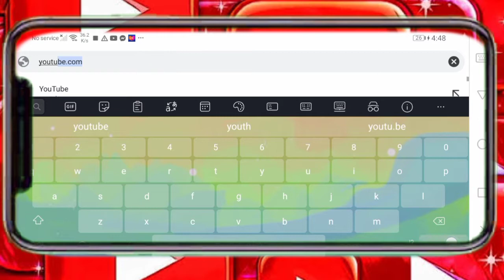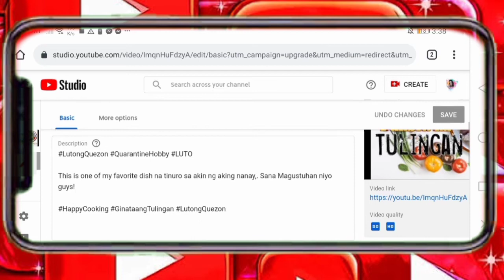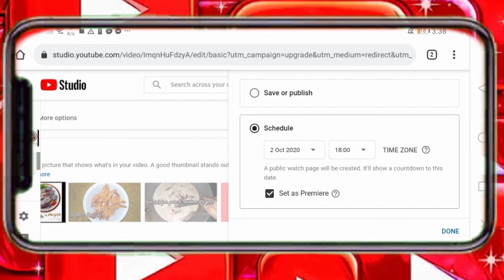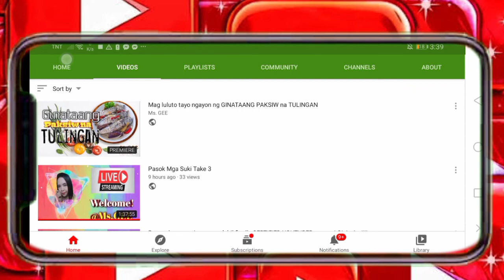Paano mag Set ng PREMIER?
Paano mag SET ng PREMIER sa inyong mga Video?